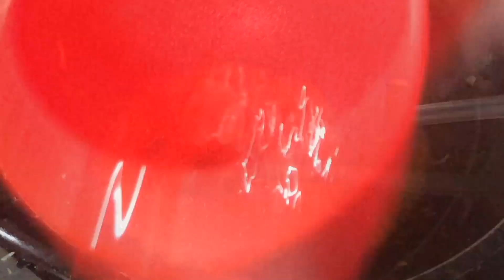আজকের রান্না - করলা ভাজি, বাঁধাকপি ভাজি, জালি কুমড়া ও রুই মাছের তরকারি